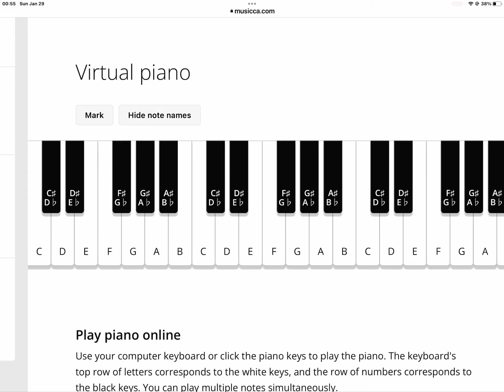Guess The Commercial Jingle